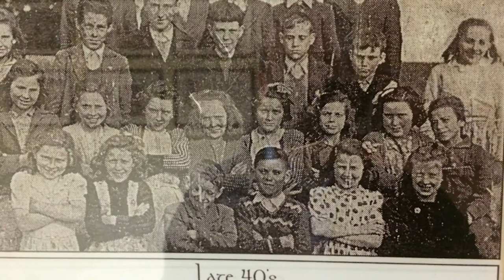Grandma 80th Birthday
Happy Birthday Grandma!